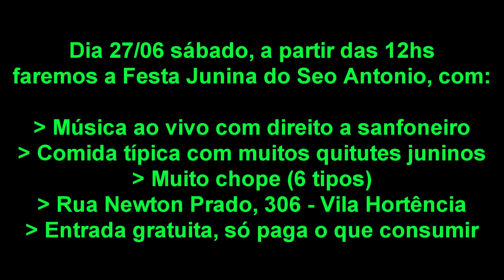Festa Junina do Seo Antonio Sábado 27 de junho a partir 12:00 Dia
Dia 27/06 sábado, a partir das 12 dia , faremos a Festa Junina do
Seo Antonio com: 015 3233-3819
 Música ao vivo
 Comida típica
 Muito chope (6 tipos)